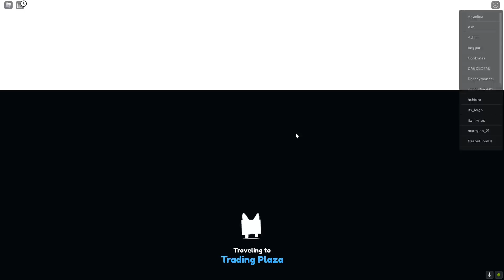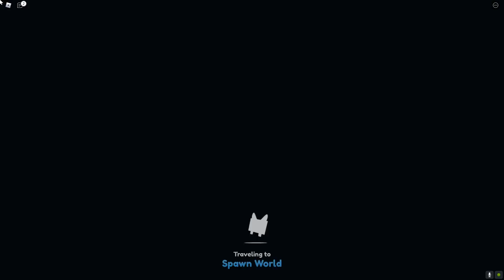Sun ไปตลาดซื้อสัตว์เลี้ยง แต่เจอเพื่อนพูดแบบนี้ Roblox Pet Simulator X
Map : Pet Simulator X